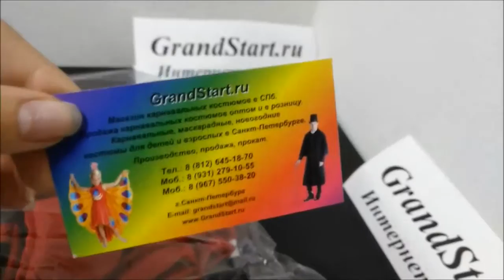Аниматорский Костюм Леди Баг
Аниматорский Костюм Леди Баг#Купить#Заказать
👍 🇷🇺 Аниматорский Костюм Леди Баг — Магазин GrandStart.ru ❤️
🌟 🇺🇸 Lady Bug Animation Costume — Shop GrandStart.ru 🌟
✅Видео Смотреть Обзор Одежда Костюмы Распаковка Товар LifeHacking Лайфхак Видеообзор Интернет-магазин Grandstart.ru ГрандСтарт.ру ®️ ГрандСтарт 💫 СПб. Grand 💫 Start
🌟 Производство, продажа костюмов для детей и взрослых. 🌟